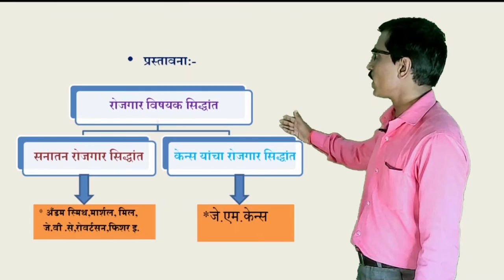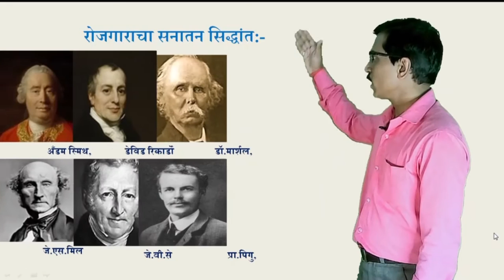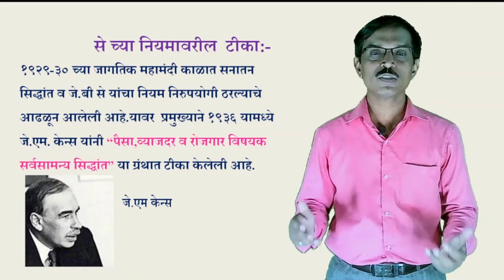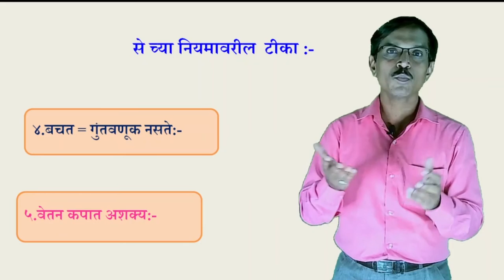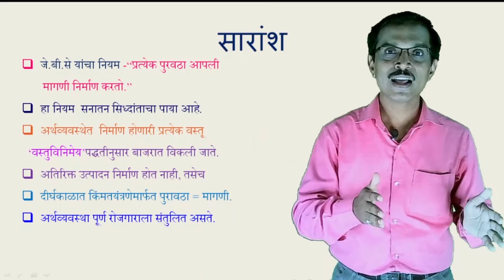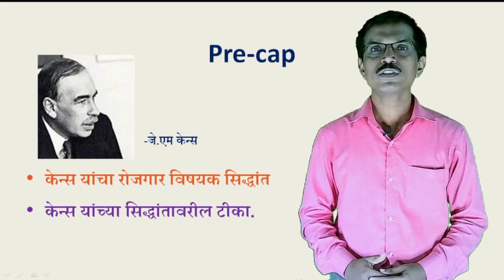S.Y.B.Com (Economics)| Sem-III | Business Economics (Macro) | Marathi| Santosh P. Adhav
Chapter:-3 से यांचा बाजार विषयक नियम
Topic: 3. 3  से च्या  नियमावर टीका
Lecture No.7